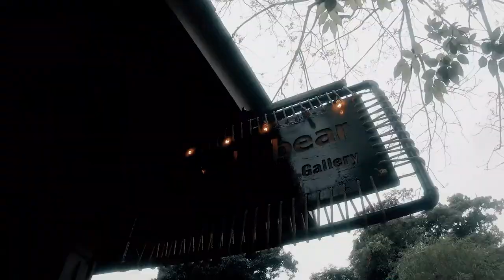Ko Kyar Pouk Photoshoot BTS Vlog